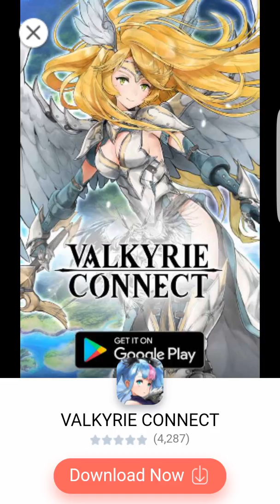Sky Force Reloaded - Stage 3 - NIGHTMARE - Untouched- SnizelSuarez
hello my YouTube friends! Snizel here!

Watch me how I beat the stage 3 on nightmare mode  on Sky Force Reloaded. I didn't use any power up on the boss.

Fell free to add me using my SFR code:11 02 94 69

If you want to play the game download it

Hola mis amigos de YouTube! Snizel here!

Mira como completo el stage 3 en modo Nightmare de sky force reloaded. no utilizo ningún Power up en el boss.

Si desean me pueden añadir usando mi SFR code:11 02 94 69

Si te gustó el video dale like lo apreciaría  muchísimo . me gustaría que si no te haz suscrito lo hagas Gracias. gracias por ver este video nos vemos en la próxima

Snizel is out!